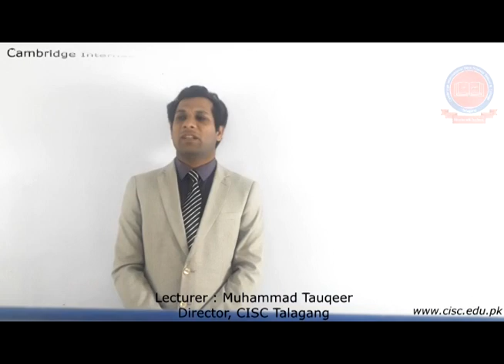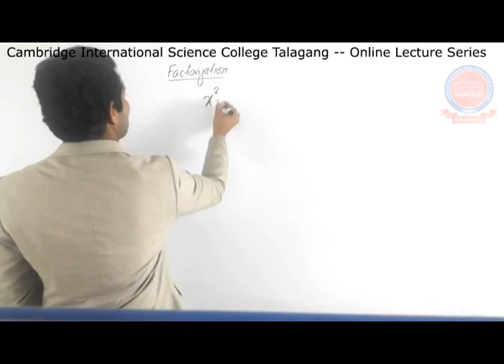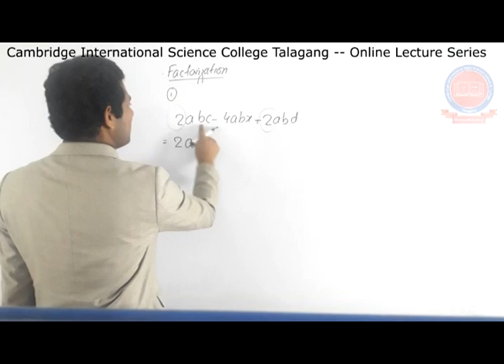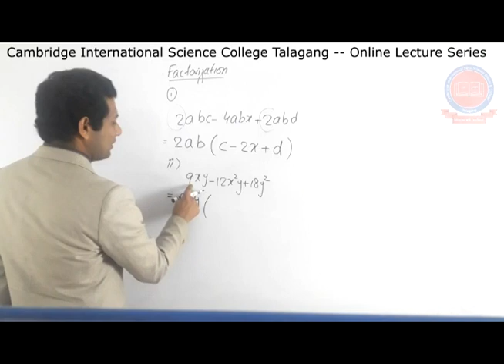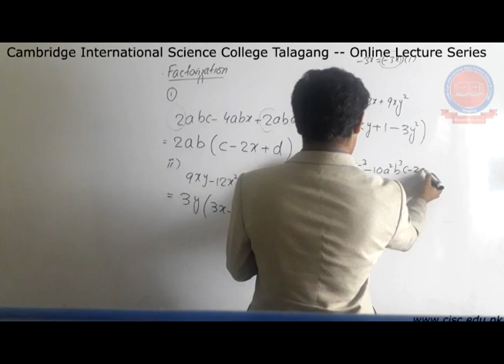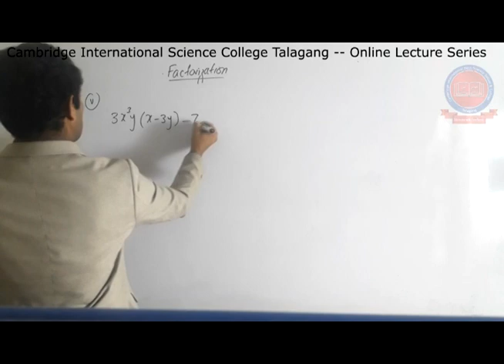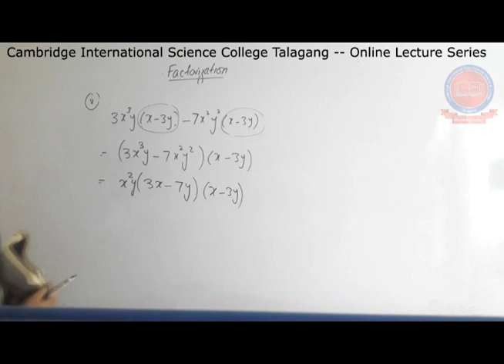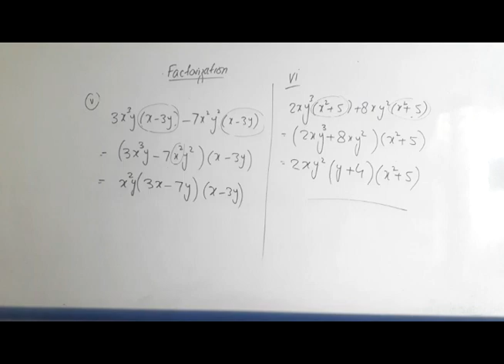New 9th - 9th - [Math] - Lecture#4 - Muhammad Tauqeer - CISC Online Lecture Series